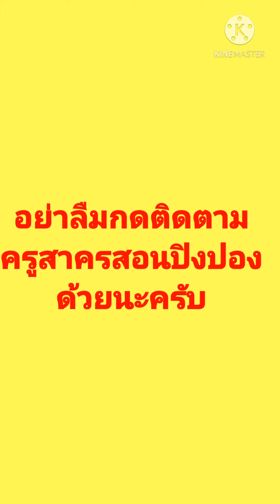การฝึกท๊อปปิงปองให้ตรงจุดสไตล์ครูสาวคร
การฝึกซ้อมกีฬาเทเบิลเทนนิส